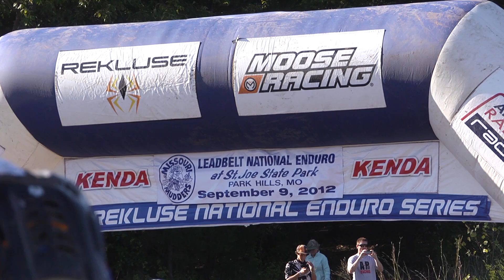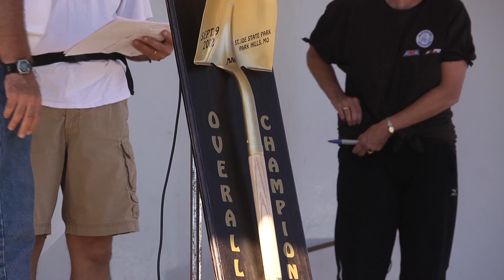2012 NEPG Round 8 - The Lead Belt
Charlie Mullins makes a return to the National Enduro Series and takes a convincing win over Russell Bobbitt and Steward Baylor.